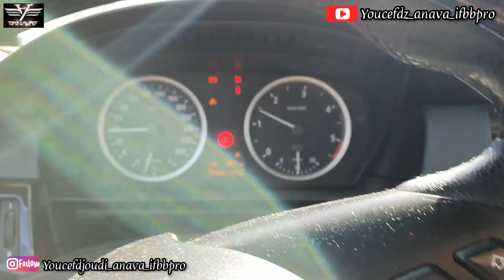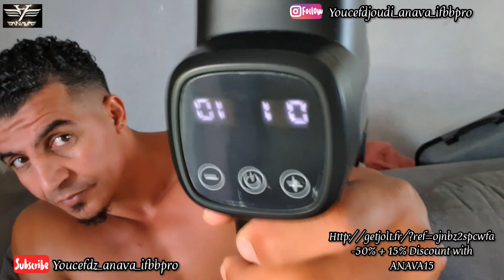Pourquoi Youcef Anava à évolué au pectoraux ? /لماذا تطور يوسف أنافا في الصدر؟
✔Tu ne peux pas arriver à un résultat sans douleur
J’ai appris ça de la vie.

✔Il faut accepter la douleur et la regarder différemment.

✅La douleur est le signal des changements profonds.
✅Si tu passes cette douleur, tu changes et tu évolue.
✅Ce qui est difficile, c’est de vivre cet instant de douleur si on n'a pas la conscience que la douleur est un passage obligatoire dans la vie pour faire émerger le meilleur de ce qui se cache au fond de toi.
✅Ce qui aide, c’est de comprendre le rôle de la douleur dans l’évolution d’un homme.
✅Apprends à ressentir ta douleur, à l’accepter et à la dompter.

➡️Ce qui est accepté, disparaît.
➡️Ce qui est accepté, permet d’avancer.
➡️Ce qui fait mal te rend plus fort.

                       ➡️ANAVA15⬅️

Discount -10% Use my Code :
➡️ANAVA10⬅️

Discount -20% Use my Code
➡️ANAVA10⬅️

✅ Supermarché2000 Meat Supplements
Sous le Bois . 59600 Maubeuge .France